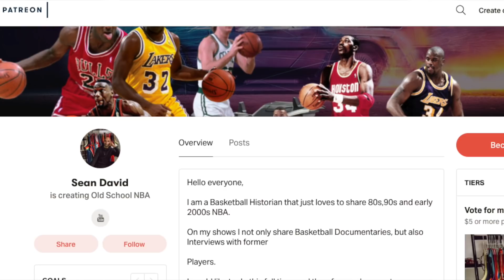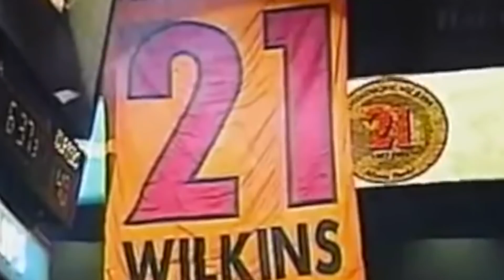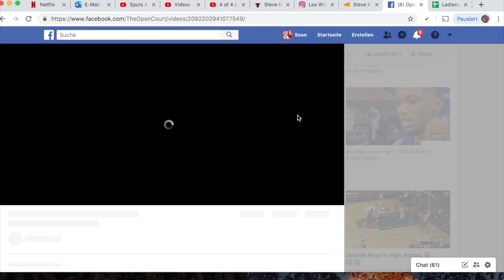The Unfortunate and Sad Career Endings of NBA Legends